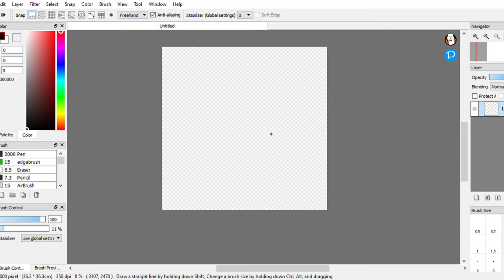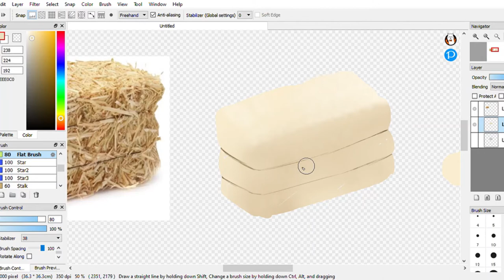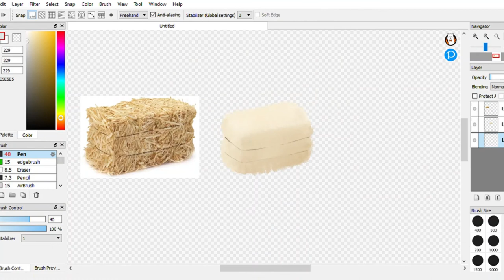gaybale [speedpaint]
you wanted this